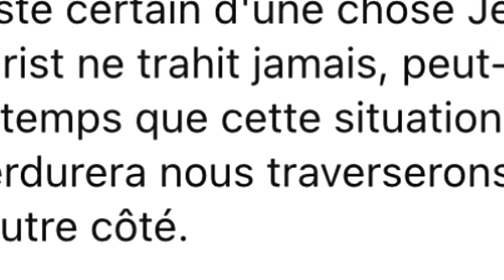🏅RASSEMBLEMENT DES FINISSEURS🏅Trina Fukiau / Prince de paix & Nalingi yo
David a dit J′étais jeune j'ai vieilli. David a dit Jjétais jeune, j'ai vieilli, je n'ai pas vu un juste abandonné
Lord i praise your name
Ni son fils
Mendiant son pain

Quelle puissance de ce nom de Jésus
Quelle puissance
Quelle puissance
Quelle puissance

Prince de paix
Prince de paix, soit loué

Tu es bon
Tu es bon, mon Seigneur

I′ve been young and now am old Yet i′ve never seen The righteous forsaken Nor his descendants begging bread I know you never lie You promised me an eternal life Even when it gets dark You give me peace and you give me light